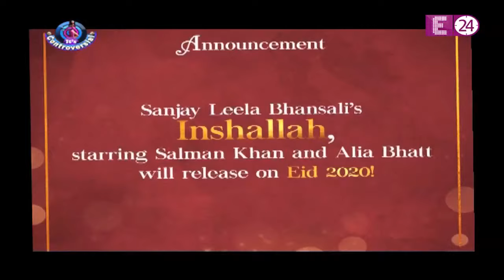It's Controversial || Sultan के young अवतार ने Bhansali को किया परेशान